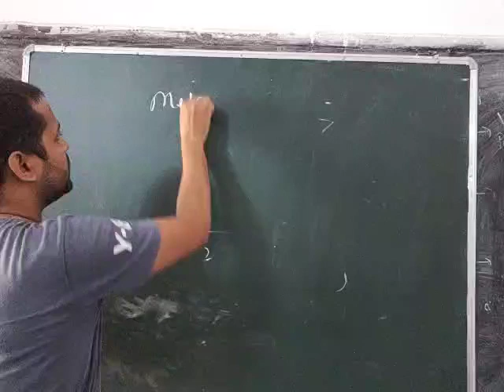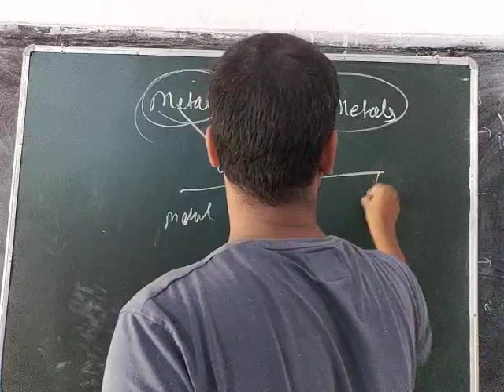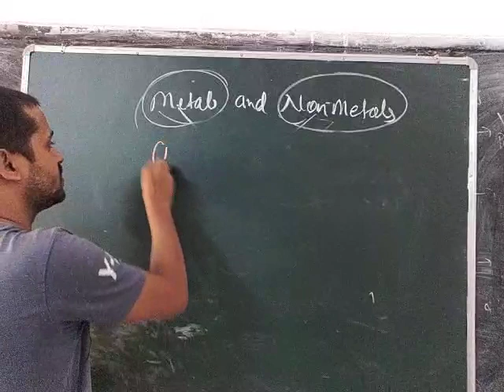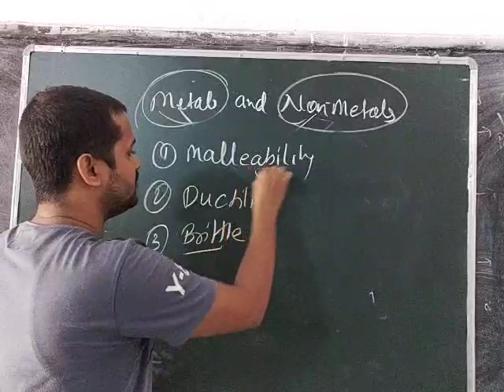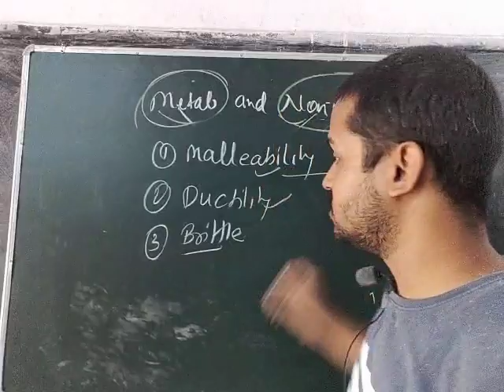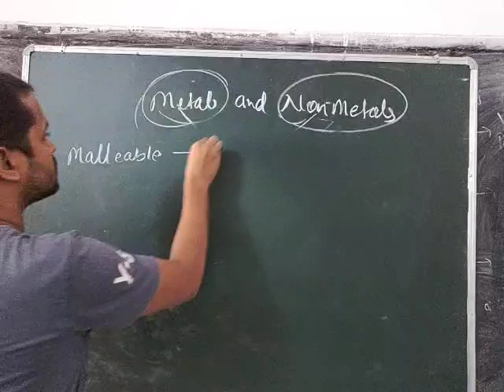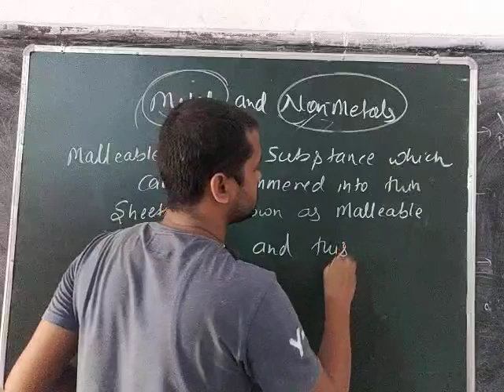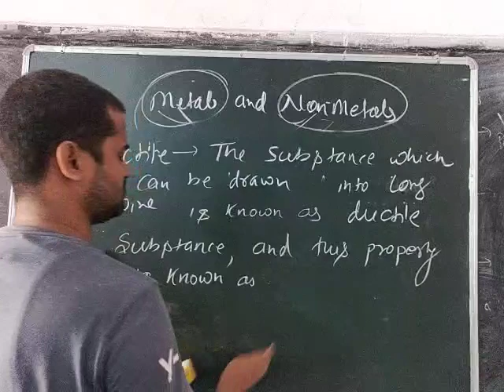8 14 August